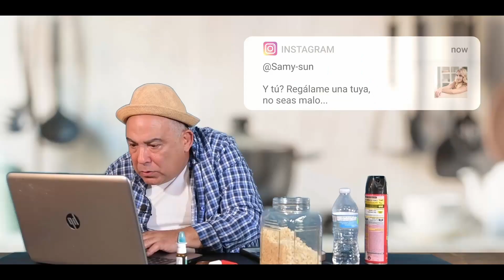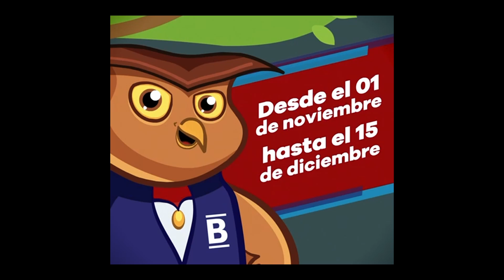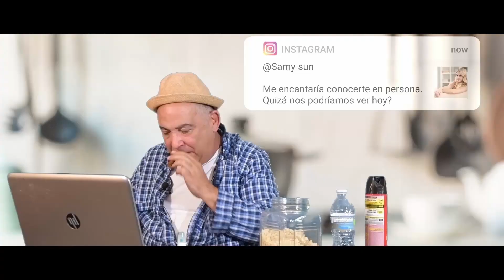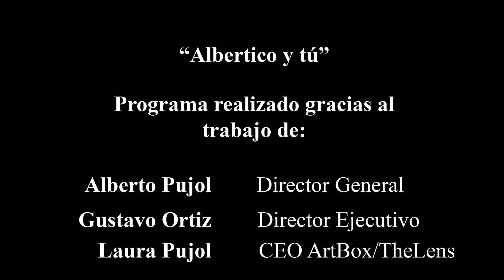Programa 27: Entrevista a Hector Medina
Hoy tenemos el placer de compartir nuestro espacio con una persona polifacética de las artes... Hector Medina.